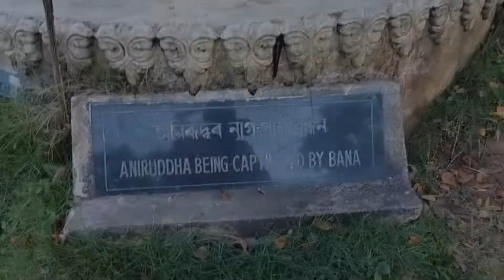A trip from Guwahati to Tezpur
Hey guys...